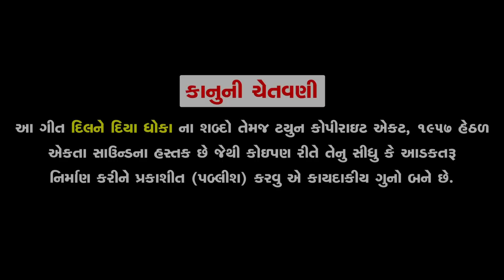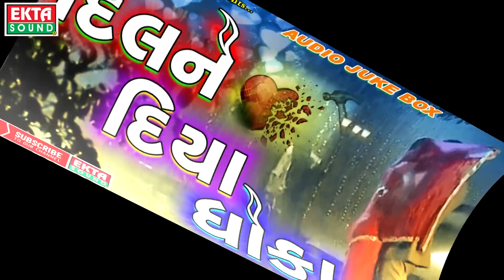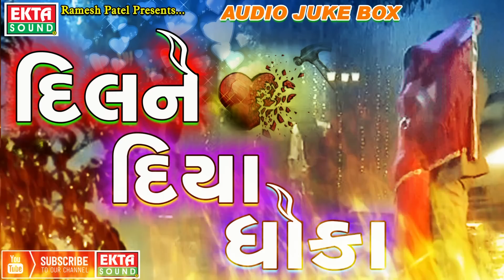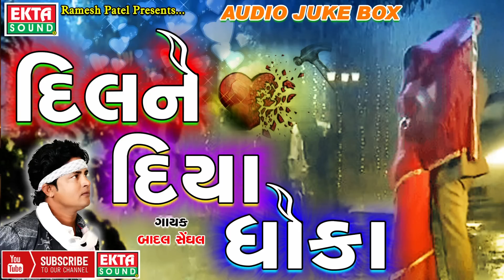Dilne Diya Dhoka - SAD SONG || Hindi New Song 2017 || Badal Senghal || FULL AUDIO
Presenting : Dil Tod Diya - Latest Hindi Sad Song by Badal Senghal, Jalpa Dave

Album : Dil Tod Diya
Singer : Badal Senghal, Jalpa Dave
Geet - Sankalan : Jagdish Motapiya, Harish Mahera
Design : Sunny R Patel
Producer : Ramesh Patel
Label : Ekta Sound